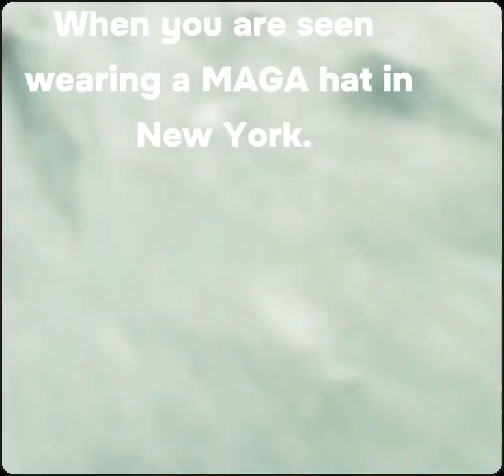When you're wearing a MAGA hat in New York